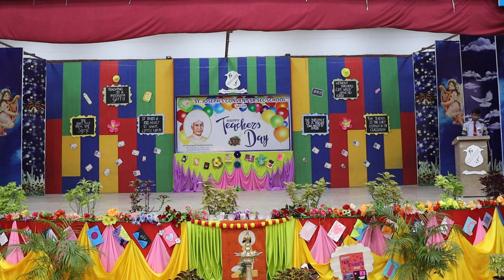Teachers Day Performance Class 11th